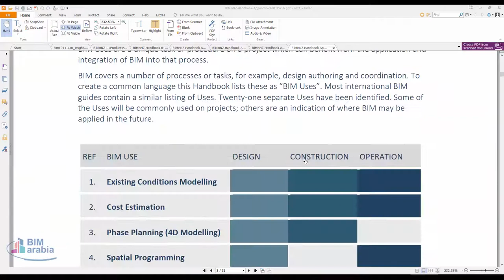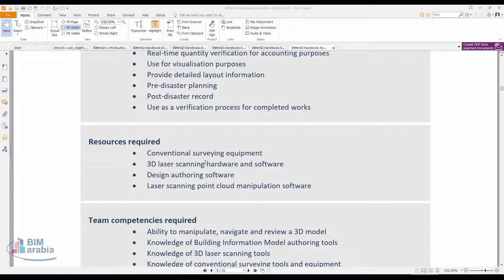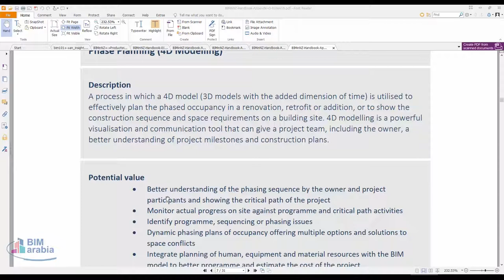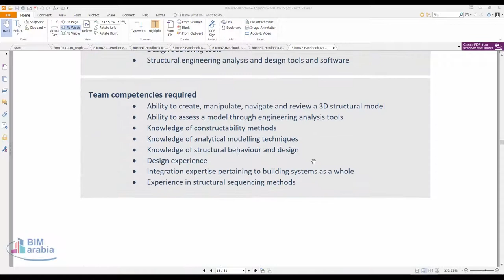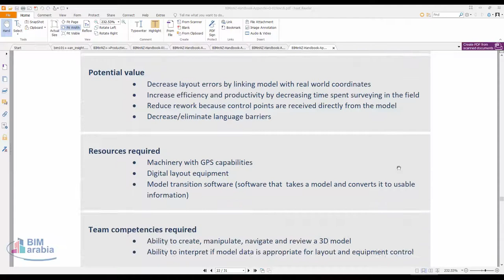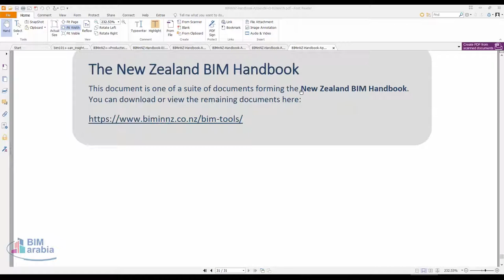BIMinNZ Handbook Appendix D 01Nov16